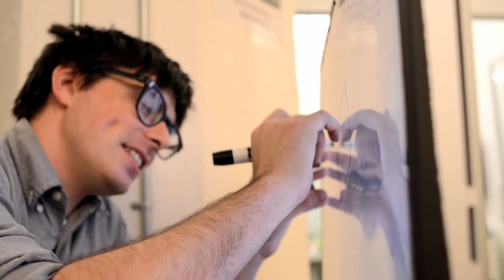POV Hackathon 2: Meet the team from "Data Docs"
Meet the POV Hackathon 2 team from "Data Docs".

POV (Point of View), PBS' award-winning independent documentary series currently in its 25th season, took over the offices of Huge, Inc. in Brooklyn, NY for a weekend-long POV Hackathon 2, Jan. 12-13, 2013.